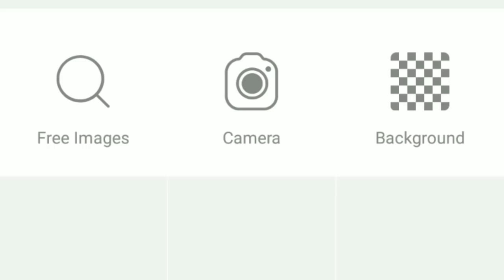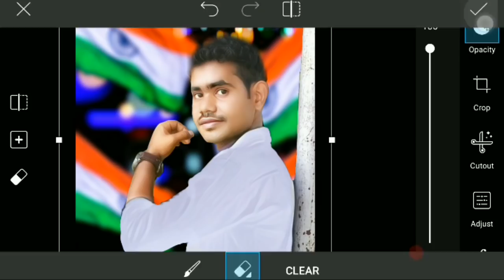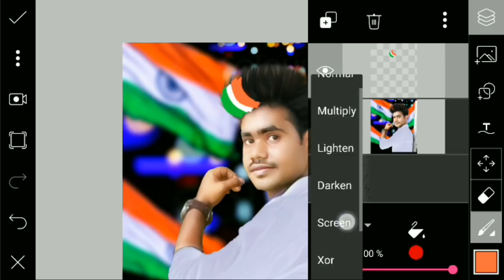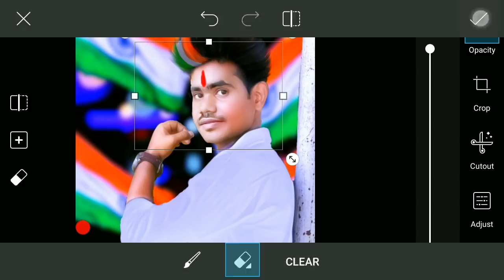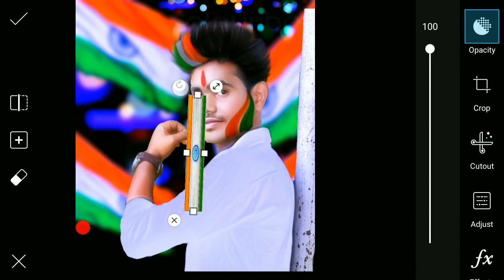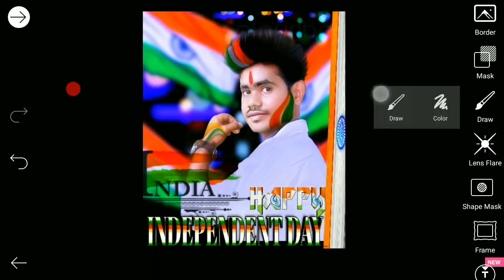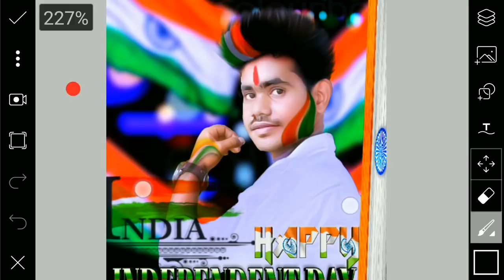Dhamakedar independent day photo editing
Whtsapp group-

picsart editing,
picsart best editing,
picsart tutorial,
picsart,
picsart app,
picsart android,
picsart all,
picsart animation,